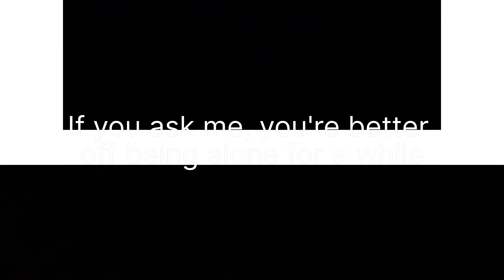Ye dukh khatam kahe nhi hota hai be.